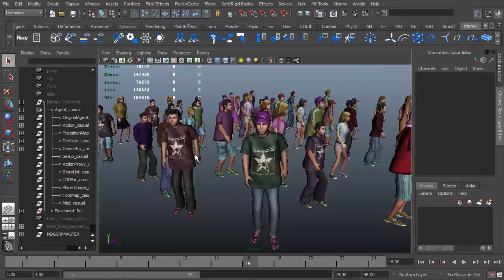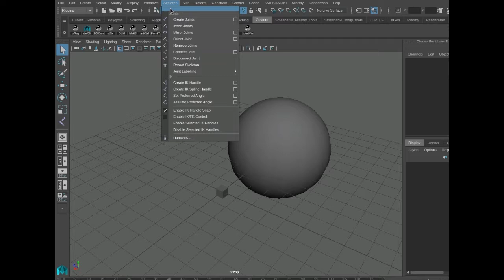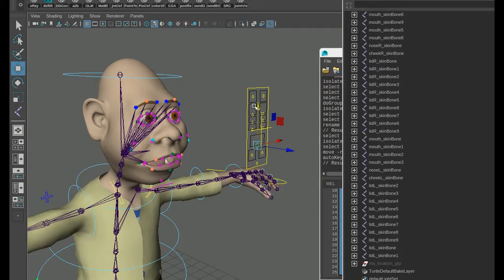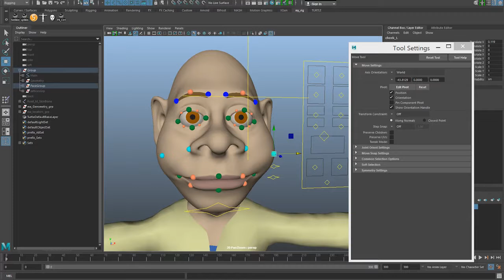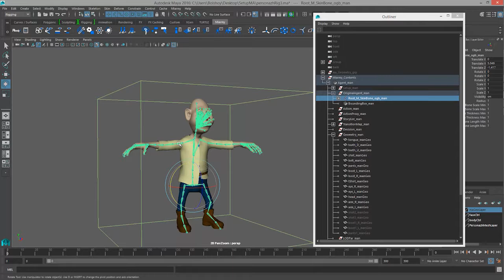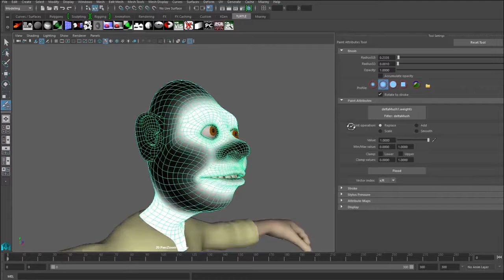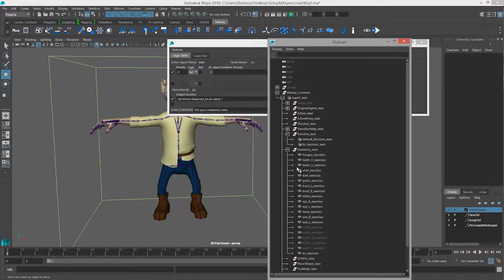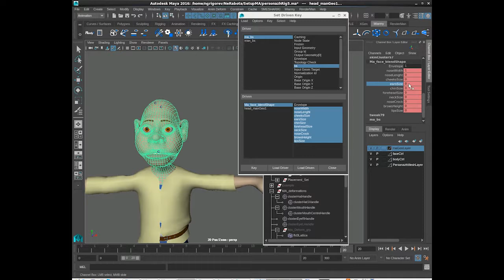Miarmy agent individuality setup tutorial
Туториал по сетапу агента Miarmy для первых-вторых планов.